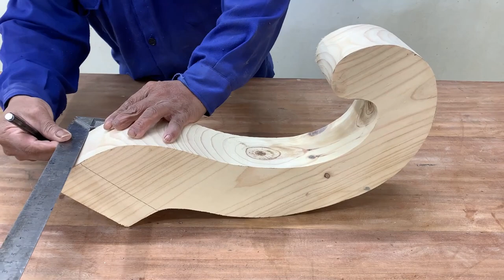Woodworking Crafts Hands Always Creative Wonderful // Beautiful Curved Wooden Tea Table Design DIY